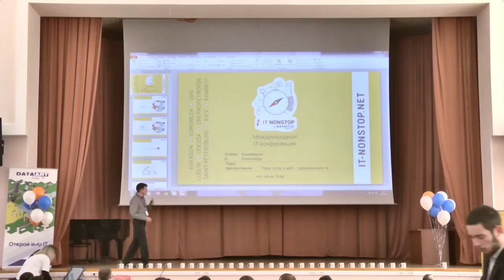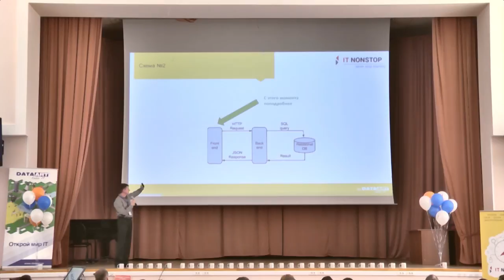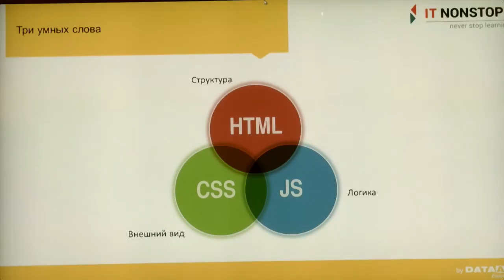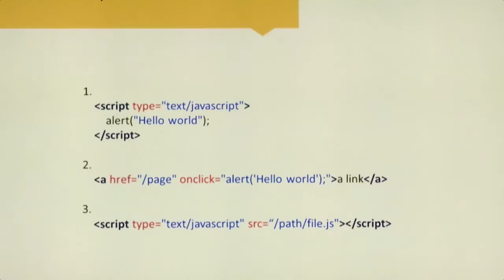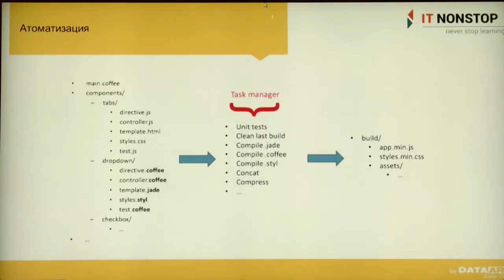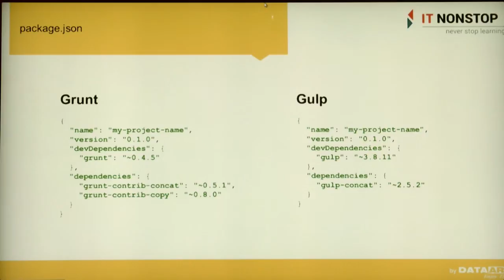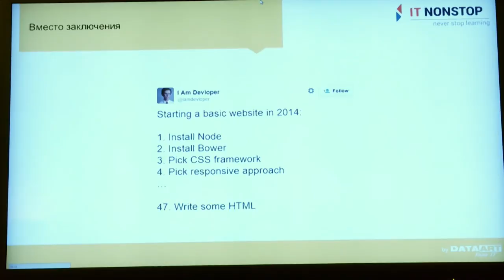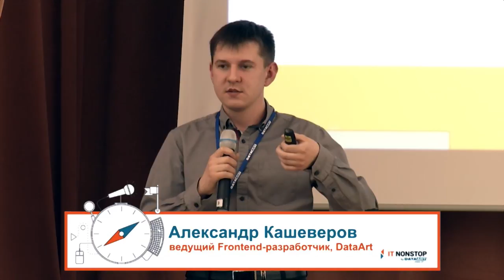IT NonStop Воронеж: «Пара слов о веб - приложениях и что такое Gulp». Александр Кашеверов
Александр Кашеверов, гитарист, вожатый, магистр радиофизики, web-разработчик и просто хороший человек, выступление посвятил веб-приложениям, в частности, Gulp. Доклад получился живой и интересный, аудитория просит добавки!